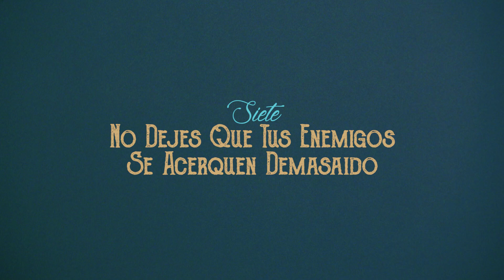Cómo ser un genio como Nikola Tesla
¿Quieres ser un genio como Nikola Tesla? ¡Aquí está el Top 10 de cosas que Tesla de verdad hizo y creía para que vayas calentando!

¡Hazte con una almohada en la que pone "Be Alones, Be a Genius"!

¡Echa un vistazo a nuestros episodios completos!